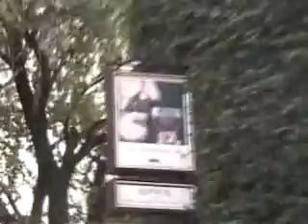Florensia's Trip to Adelaide (5)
Florensia jalan2 ke`Adelaide jilid 5